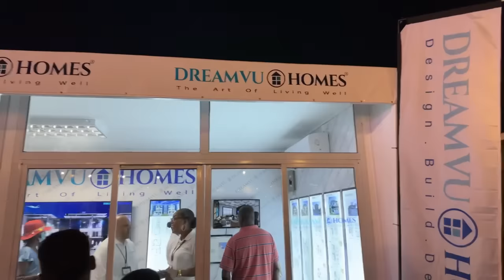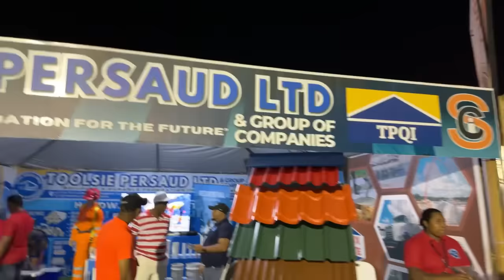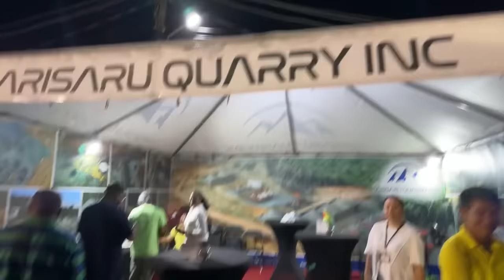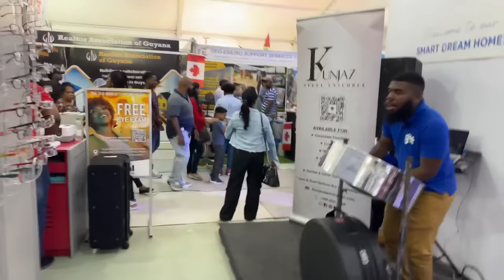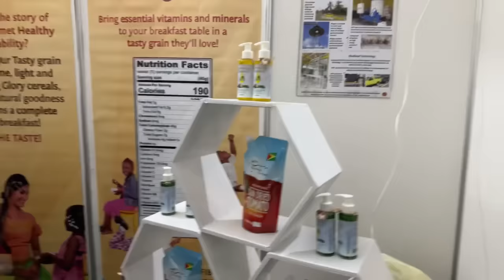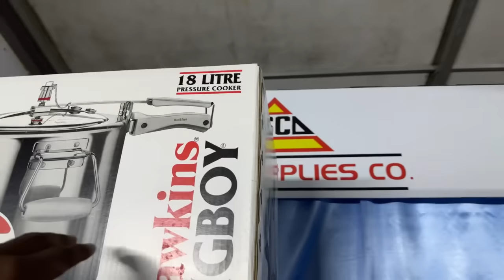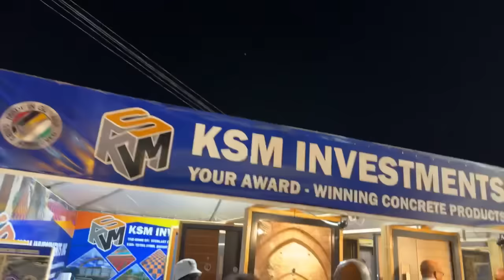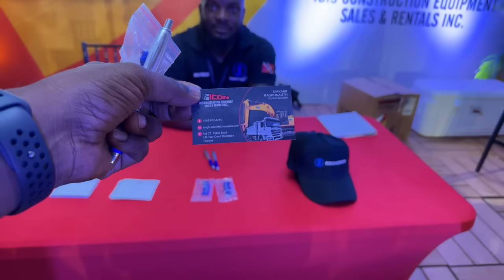GUYANA BUILDING EXPO 2023